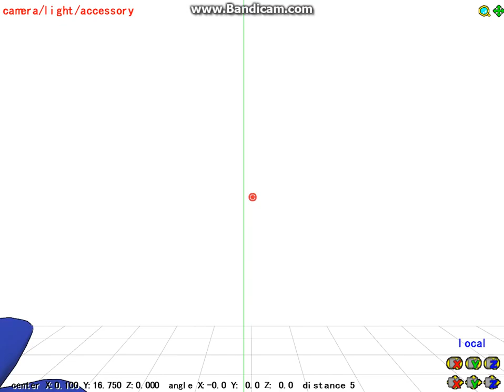Sonic and human sonic mmd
I DID YES